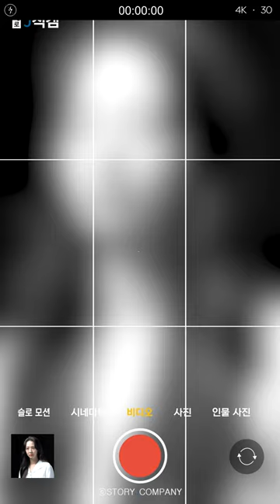[김다솜] 리버스 포스터 촬영&제작보고회 비하인드🎬 | 다솜이와 함께라면 언제든 몰입감 506%